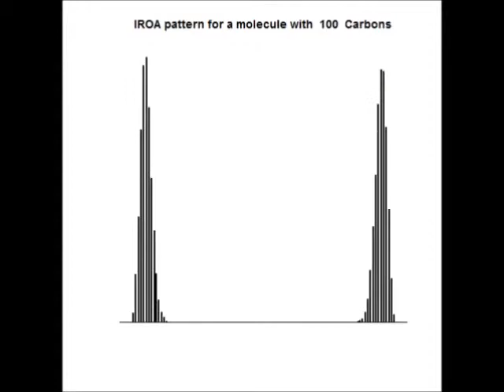IROA Carbon Envelopes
The Isotopic Ratio Outlier Analysis (IROA) protocol is used to create unique signatures into biological compounds to enable their identification and quantitation. This is achieved by growing up a cell population using an isotopically-defined growth media in which all of the carbon components are randomly and universally enriched with approximately 5% or 95% 13C which upon mass spectrometry analysis causes the M+1 peak  to be strongly enhanced with a dominant carbon signal, and the creation of a mirror-image, strongly enhanced M-1 peak. Additional peaks are also created which contribute to the extended carbon isotopic envelope (M+2, M+3 etc, M-2, M-3 etc.). The IROA ClusterFinder™ software can easily identify them by their mass difference (the mass difference between a 13C and 12C isotope).